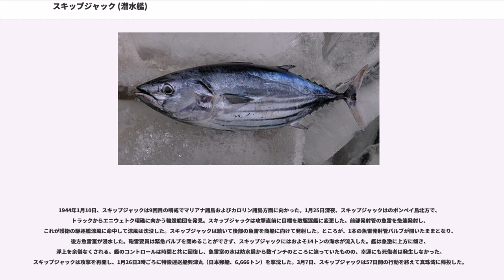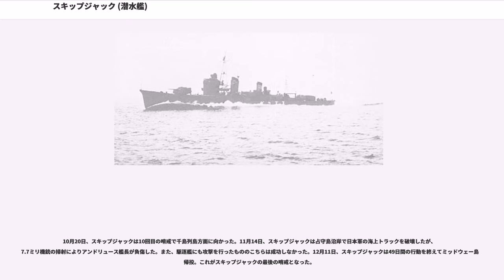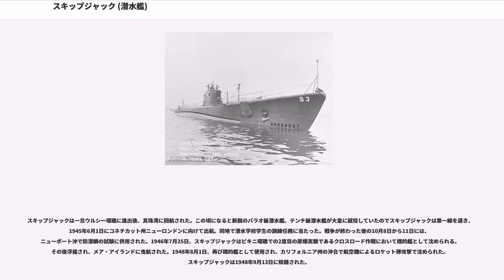スキップジャック (潜水艦)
スキップジャック (USS Skipjack, SS-184) は、アメリカ海軍の潜水艦。サーモン級潜水艦の一隻。艦名はカツオを中心にハガツオ属やスマ属を含むカツオ類の総称に因んで命名された。魚名としては、種がほぼ重複するスペイン語のbonitoほど一般的ではない。その名を持つ艦としては2隻目。

スキップジャックは1936年7月22日にコネチカット州グロトンのエレクトリック・ボート社で起工した。1937年10月23日にフランシス・カスバート・ヴァン・ケウレンによって命名、進水し、1938年6月30日に艦長ハーマン・サール少佐の指揮下就役する。

スキップジャックは大西洋、カリブ海での整調およびコネチカット州ニューロンドンでの整備が完了すると第6潜水戦隊に配属され、カリブ海および南大西洋での艦隊演習に向けて出航した。1939年4月10日にニューロンドンに帰還し、その後姉妹艦のスナッパー ("USS Snapper, SS-185") 、サーモン ("USS Salmon, SS-182") と共に太平洋に向かう。艦隊は5月25日にパナマ運河を通過し、6月2日にカリフォルニア州サンディエゴに到着した。7月には第2潜水戦隊の一部として真珠湾に巡航し、8月16日にサンディエゴに帰還、1940年4月まで西海岸に留まり艦隊演習および訓練作戦に従事した。4月1日に訓練演習のためハワイ海域に向かう。サンディエゴに帰還すると、カリフォルニア州ヴァレーホのメア・アイランド海軍造船所でオーバーホールを行う。オーバーホール後は真珠湾で作戦活動に従事し、1941年7月から8月にかけて再びメア・アイランドでオーバーホールが行われた。8月16日に真珠湾に帰還し、第15潜水戦隊（司令）に加わってミッドウェー島、ウェーク島、ギルバート諸島、マーシャル諸島で偵察巡航を行う。1941年10月にに配属され、潜水母艦 ("USS Holland, AS-3") とともにマニラに回航。同地では第16潜水戦隊（ジョン・コノリー司令）第2潜水隊に配属された。12月7日に日本軍が真珠湾攻撃を行ったとき、スキップジャックは艦長チャールズ・L・フリーマン少佐（アナポリス1927年組）の指揮下、フィリピンのにおいて修理中であった。

12月9日、スキップジャックは最初の哨戒でフィリピン東岸方面に向かった。修理途中に出渠したので、修理箇所の工事は哨戒海域のサマール島沖に向かう途中乗組員によって行われた。この哨戒でスキップジャックは2度の魚雷攻撃を行う。12月25日のクリスマス、スキップジャックは訓練中にソナーで目標を探知。浮上すると彼方に空母がいるのを発見し、潜航して接近した。これはホロ島攻略支援を終えて引き返す途中の空母龍驤と駆逐艦汐風で、アメリカ潜水艦として初めての対空母攻撃を行ったスキップジャックは、距離2,000メートルで龍驤に対して魚雷3本を発射したが命中しなかった。命中しなかった原因は観測ミスで、距離を1,000メートルも間違えて観測したからであった。1942年1月3日にも敵潜水艦に対して魚雷3本を発射したが、爆発音が2つ聞こえたものの撃沈したかどうかは確認できなかった。1月4日にボルネオのバリクパパンにおいて給油を行った。1月14日、スキップジャックは36日間の行動を終えてオーストラリアのダーウィンに帰投した。

1月29日、スキップジャックは2回目の哨戒でセレベス海に向かった。この哨戒では2月14日と19日に敵艦船に対して魚雷を発射し、そのうちの一つは日本の空母に対しての発射だったものの失敗に終わり、そのほか敵に接することはなかった。3月10日、スキップジャックは40日間の行動を終えてフリーマントルに帰投。艦長がジェームス・W・コー少佐（アナポリス1930年組）に代わった。

4月14日、スキップジャックは3回目の哨戒でインドシナ半島方面に向かった。5月6日早朝、スキップジャックはカムラン湾口でサイゴン航路の貨客船河南丸（大阪商船、2,567トン）に対して魚雷3本を発射し、1本を命中させ撃沈。2日後の5月8日には、のナトラン湾東方230浬地点で駆逐艦刈萱に護衛された第303船団（3隻）を発見。スキップジャックは2度にわたって攻撃し、陸軍船撫順丸（大連汽船、4,804トン）を撃沈した。5月17日にはの地点で陸軍船太山丸（興国汽船、5,477トン）を撃沈。6月3日、スキップジャ...